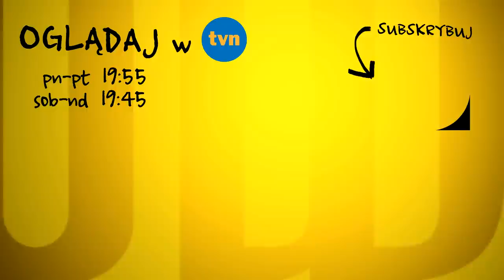„Ostatnio włączył mi się bunt”. Kulisy Sławy Julii Wieniawy (UWAGA! TVN)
Choć ma dopiero 23 lata, osiągnęła już wiele. Ma miliony fanów, gra w serialach i wielkich kinowych produkcjach, niedawno nagrała też solową płytę i pracuje już nad kolejną. Dla wielu jest wzorem, jak dzięki ciężkiej pracy i determinacji osiągnąć sukces. Jaka jest prywatnie? Zapraszamy na Kulisy Sławy Julii Wieniawy.